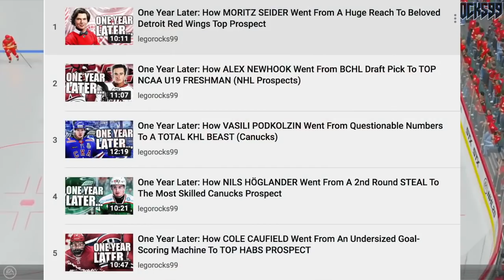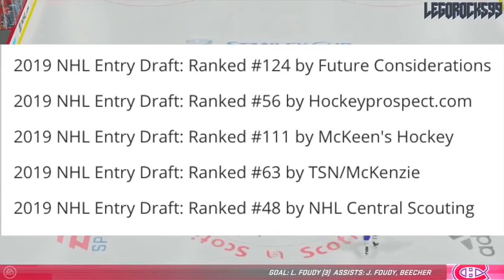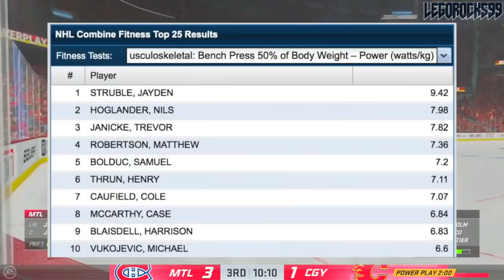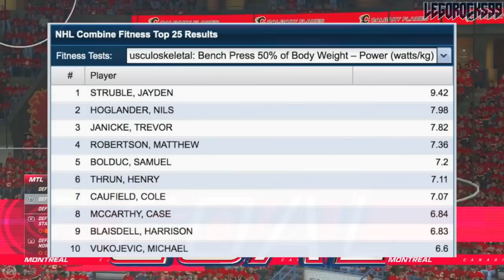One Year Later: How JAYDEN STRUBLE Went From An Unknown High-Schooler To The STRONGEST Habs Prospect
Jayden Struble is a guy whom a lot of Montreal Canadiens fans didn't really know about immediately after the 2019 NHL Entry Draft. Despite that though, today he is one of, if not the, absolute strongest prospect in the Habs system when it comes to physical strength. Struble is a left-handed defender who just wrapped up his freshman year with the Northeastern University Huskies Men's Ice Hockey team, and is looking to boast top 4 NHL potential as he proceeds down his development path.